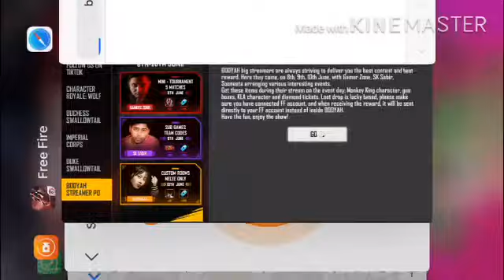Free fire new incubator 🤗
This can be the new incubator after the legend m1014